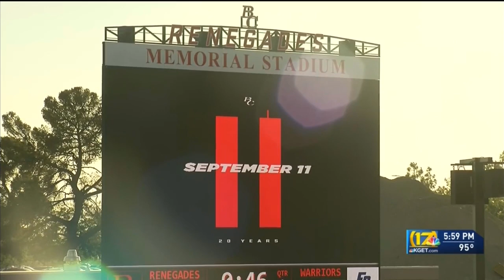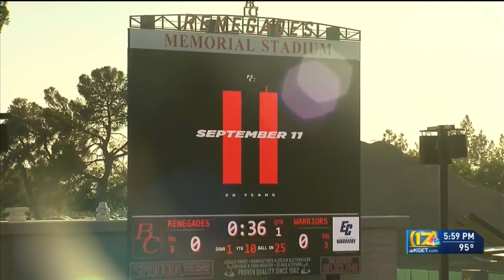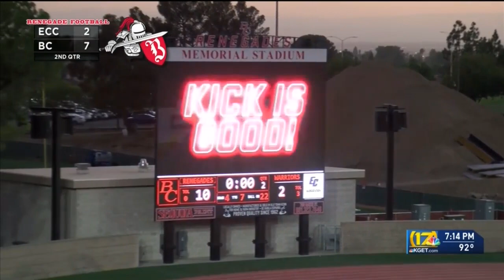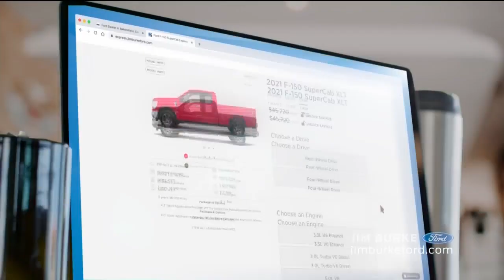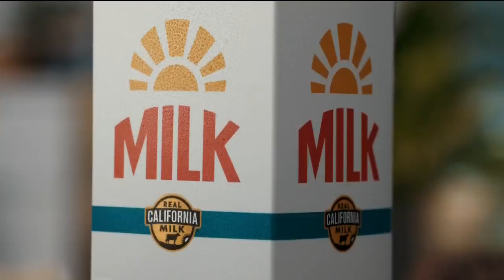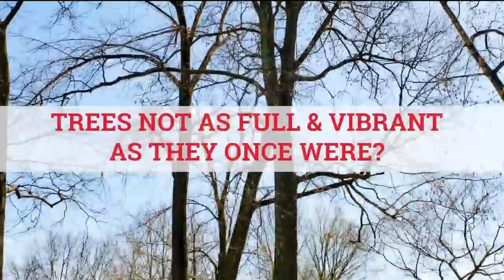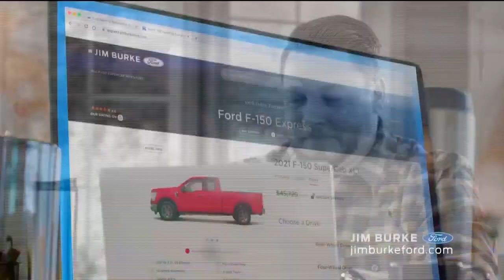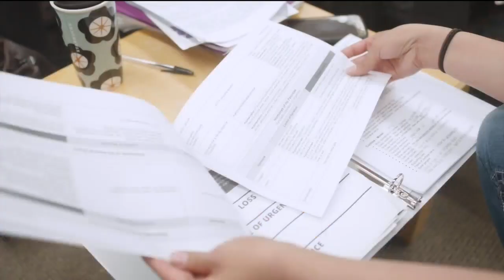Bakersfield College vs. El Camino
Renegade football returns to Memorial Stadium with a dramatic home opener. Sept. 11, 2021.